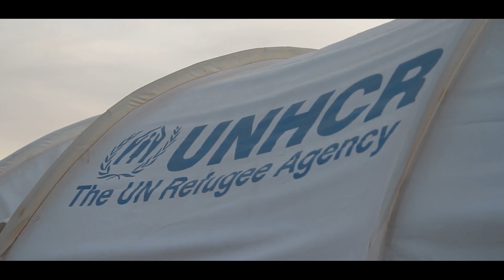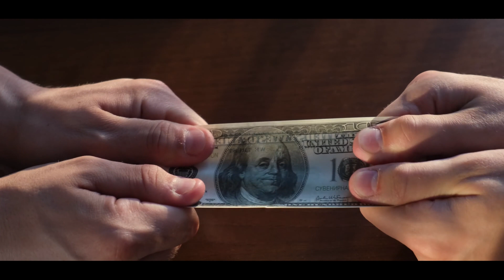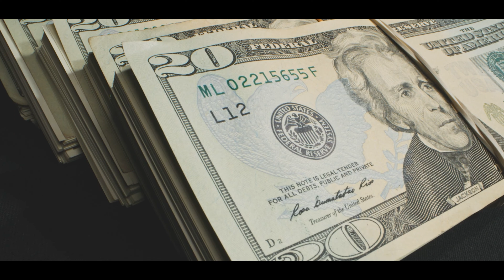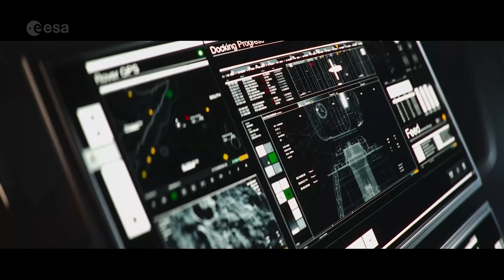Why Space Travel Makes Sense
Why Space Travel Makes Sense: Navigating the Discourse on Space Exploration. The arguments against space travel, particularly manned missions, are familiar refrains in the broader conversation about our priorities. The question often arises: Shouldn't our primary focus be on Earth, addressing our immediate challenges before embarking on journeys to distant worlds? Advocates for this perspective argue that investing resources and efforts into more 'meaningful' projects, such as eliminating hunger, defeating diseases, or enhancing the global education system, should take precedence.

In this comprehensive exploration, we delve into the nuanced landscape of space exploration, rocket science, and the underlying rationale for space travel. While acknowledging the pressing issues on Earth, this video seeks to provide a compelling case for the significance of space exploration and its potential benefits for humanity.

Join us as we dissect the counterarguments and highlight the transformative impact of space travel on technology, scientific understanding, and the human spirit. Discover the intricate connections between space exploration and advancements in various fields, showcasing how rocket science is not only about reaching distant planets but also about solving complex challenges on Earth.

By addressing concerns about resource allocation, we aim to foster a balanced perspective on the value of space travel in the context of our earthly challenges.

Script: Sven Piper
Proofreading: Aby Jane Richards
Voice over: Tom Bennett
Editing: Sven Piper
Thumbnail: Matteo Iudice

0:00 Intro
0:12 Background information
1:00 The Benefits of Spaceflight
3:37 The Innovative Power of Space Travel
7:47 A Question of Survival
11:45 Ending

Footage:
In the video used footage is from ESA, Artgrid.io and Storyblocks.com.

Version 1.0